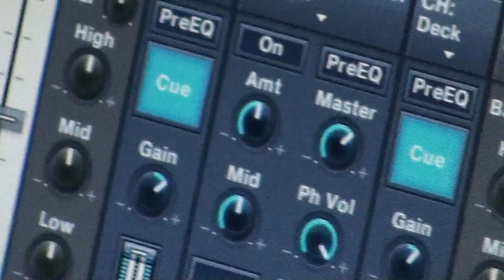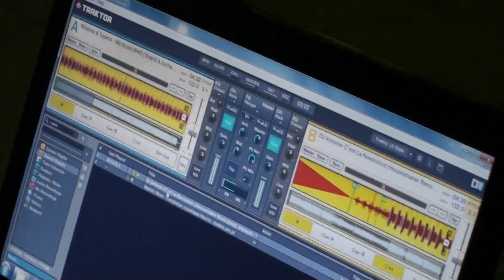"Till Next Summer" - Dj MC - 02.09.2012. Połajewo - Amfiteatr